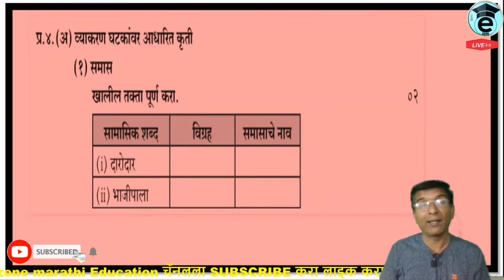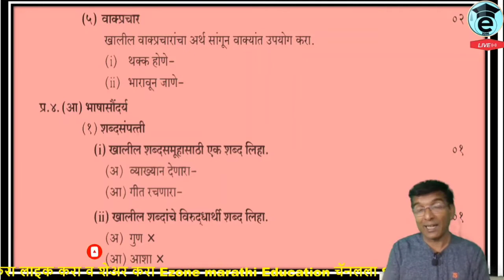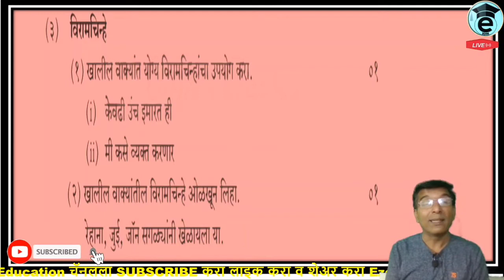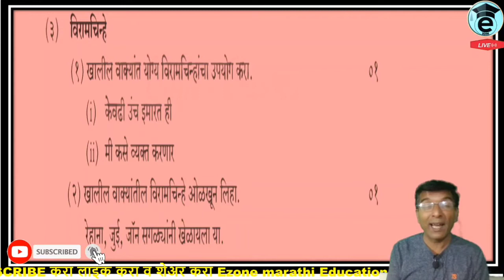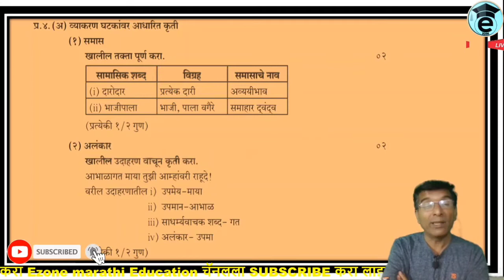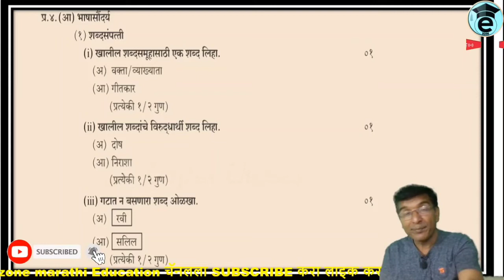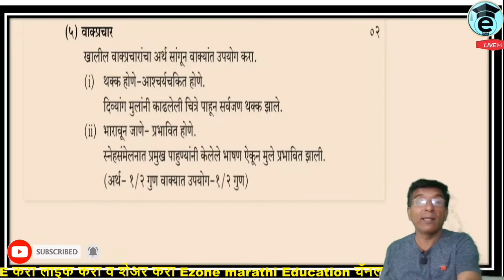SSC Board Exam | Marathi Sarav | Question 4 | मराठी कृतिपत्रिका सराव | प्रश्न 4 | practice paperwork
⭐Hi Friends,👋⭐⭐
👍👍ALSO PRESS LIKE BUTTON AND SHARE VIDEO TO YOUR FRIENDS ALSO 👍👍🎥

AND😃😃😃😃